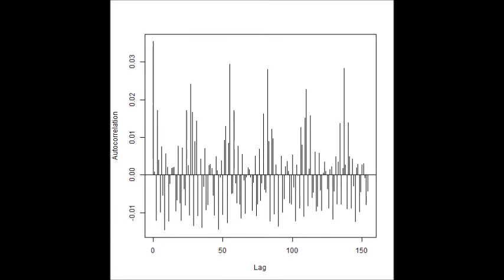超音波の音圧解析（多変量自己回帰モデルによるフィードバック解析）